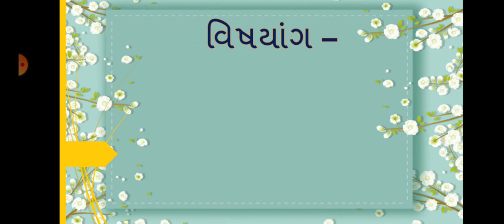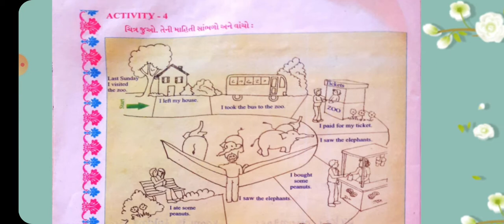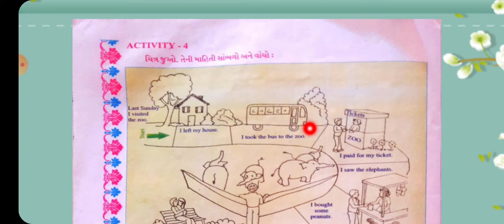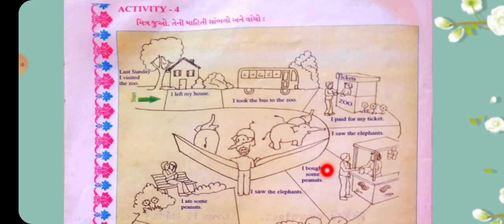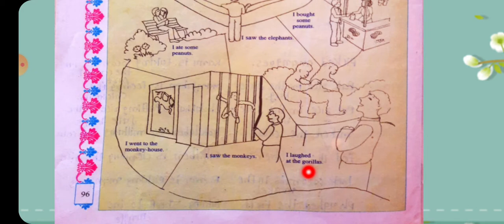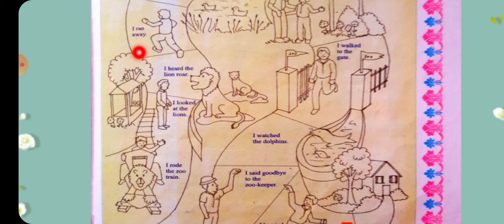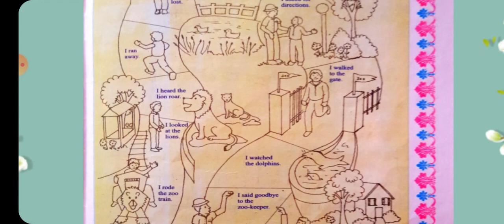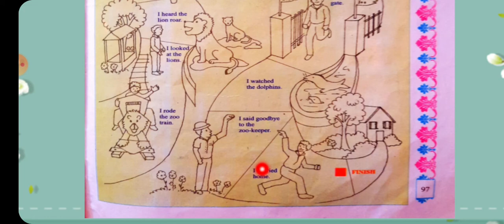Std - 5 english sem - 2 Unit - 6 I studied, Helping hands (Activity - 4)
ધોરણ - 5 અંગ્રેજી sem - 2